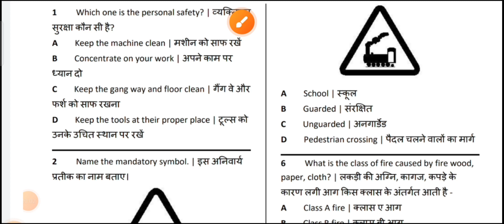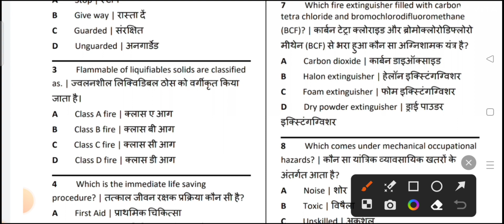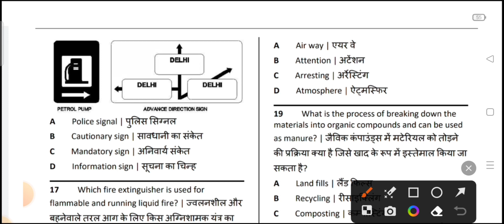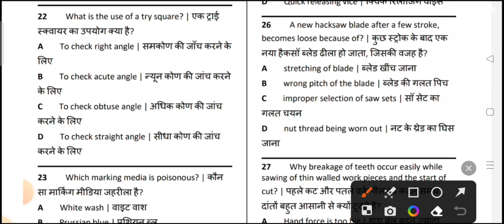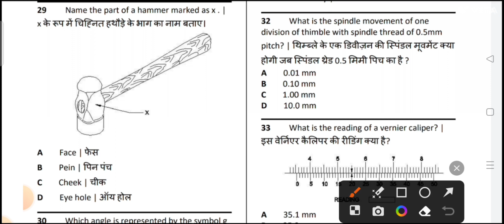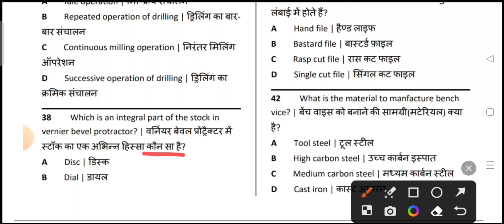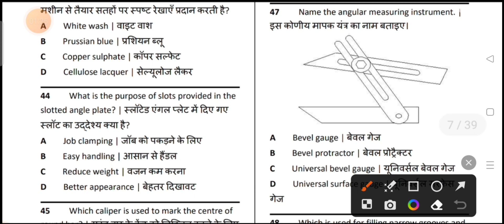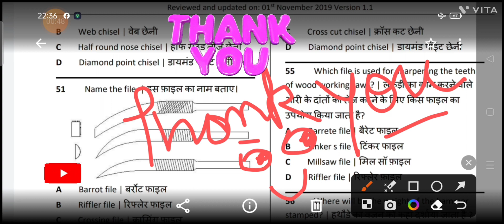फिटर थ्योरी CBT exam 2023 50 question का PDF important series - 1 एक बार पूरा देखें